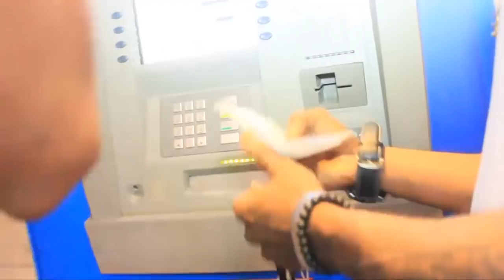KEN MPIANA EN LARME ALELI DEVANT MWASI NAYE BA KABELI YE JEEP YA 23000 DOLLARS NA LOPANGO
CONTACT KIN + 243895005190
FACEBOOK AFRICA ELENGITV.COM